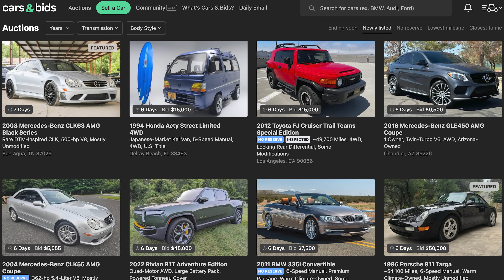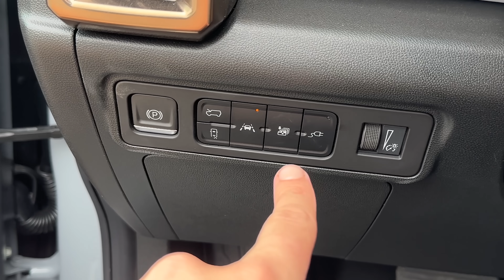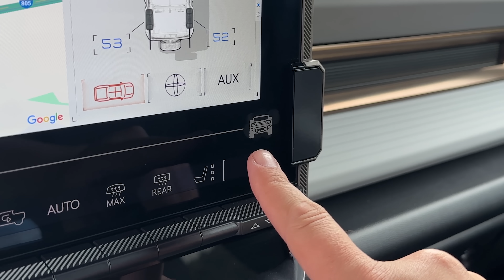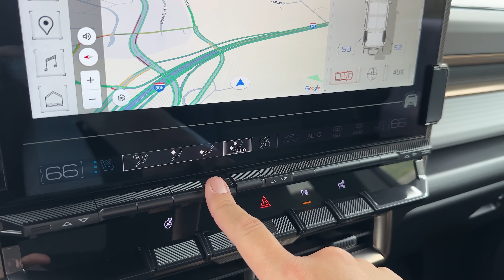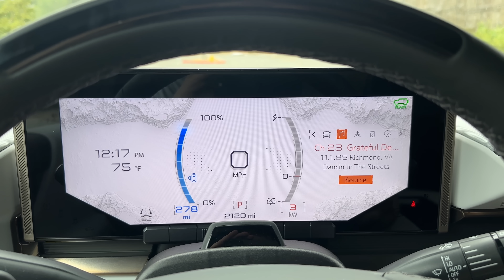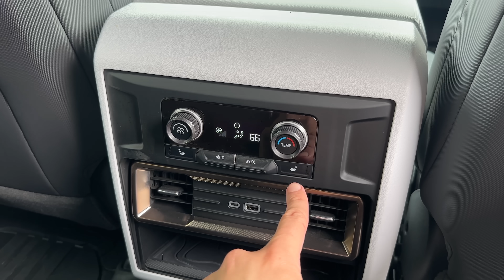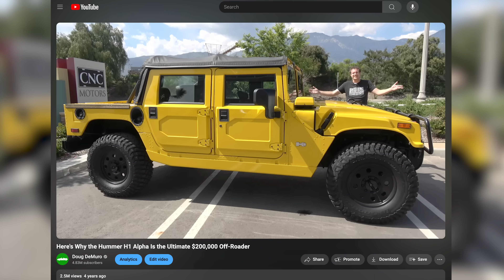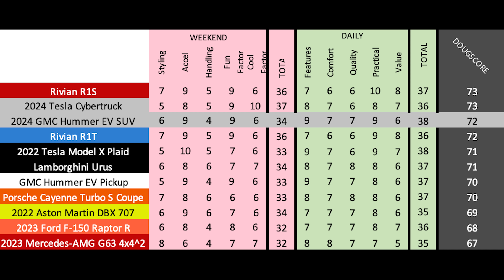2024 GMC Hummer EV SUV Review: A $110,000 Beast that Nobody Will Buy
This is the new 2024 GMC Hummer EV SUV and it can do it all! The Hummer EV SUV is fully electric, has massive power, incredible off-road capability, plenty of cargo space, and it's a convertible! Today I'm reviewing this new GMC Hummer EV SUV and I'll show you the many quirks and features. I'm also going to get behind the wheel and show you what it's like to drive.

WEBSITE & MERCH!

CHAPTERS:
00:00 THIS...
00:35 CARS & BIDS!!!
00:52 The Craziest Quirks
00:58 Crabwalk Mode
01:36 Four Wheel Steering
02:02 Massive Front Trunk
02:18 16 Inches of Ground Clearance
02:44 Removable Roof
03:26 Overview
04:01 Performance and Weight
05:04 Interior Quirks & Features
05:21 Surface of the Moon
05:58 Easter Eggs
06:55 Surprisingly Luxurious
07:53 Multi-function Buttons
09:38 Drive Mode Dial
10:40 Infotainment
12:10 Rear View Mirror Camera
12:32 Gauge Cluster Screen
13:24 Super Cruise
14:01 Rear Seating
14:23 Roof Panel Removal Operation
15:00 Rear Seat Quirks & Features
15:43 Rear Cargo Area
19:26 Front Cargo Area
20:51 Exrterior Quirks & Features
22:11 Exterior Styling
23:04 Driving Experience
28:17 Final Thoughts
28:53 DougScore